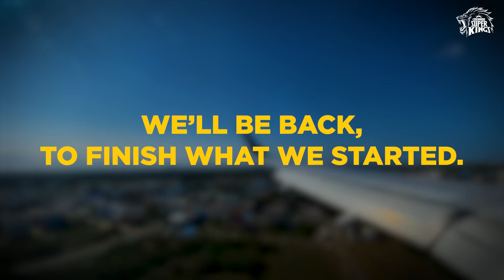Summer of 2021 - A re-ride! Thirumbi Varuvom....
A look back at some of the moments from IPL2021.